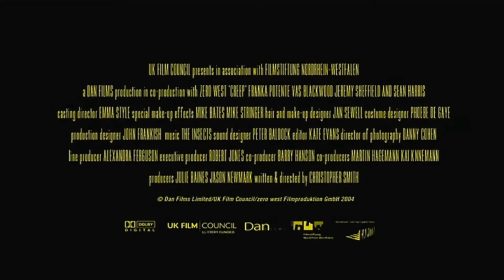Creep (2004) movie official trailer [HD] - Don't be afraid of this trailer!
Creep (2004) movie official trailer [HD]

Rent, buy, or watch the Creep (2004) on Amazon Prime US

Captions/Subtitles: English, Spanish